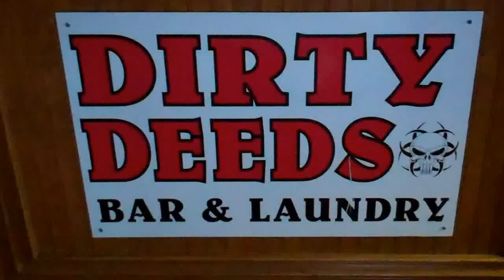A Better Way To Make A Living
Frank Calabro Jr tours his brick and mortar store.